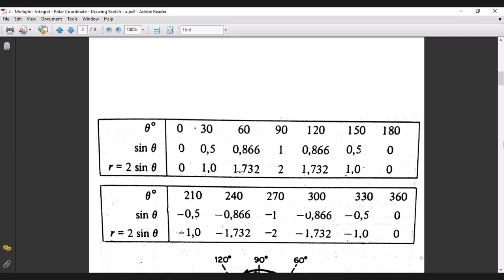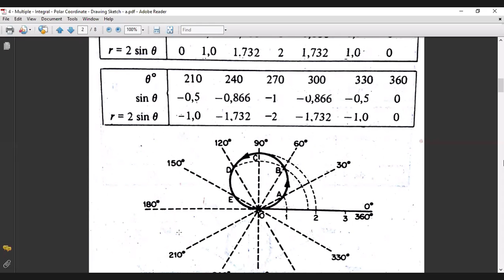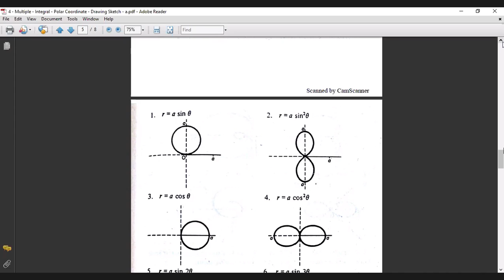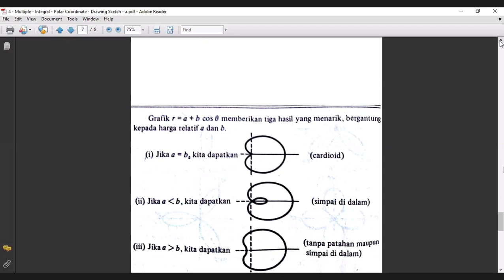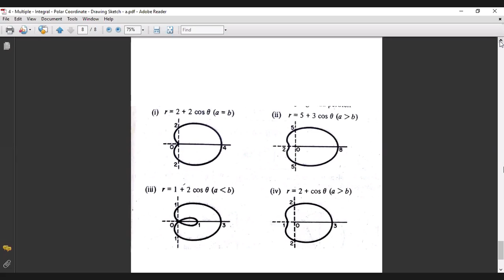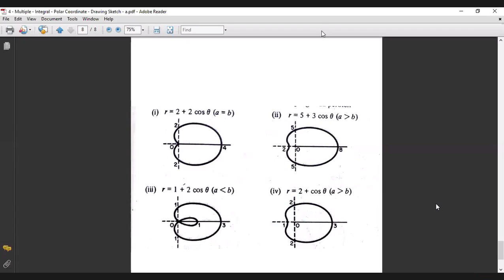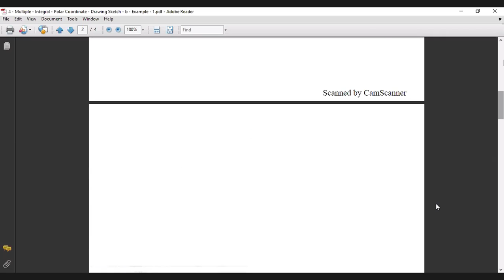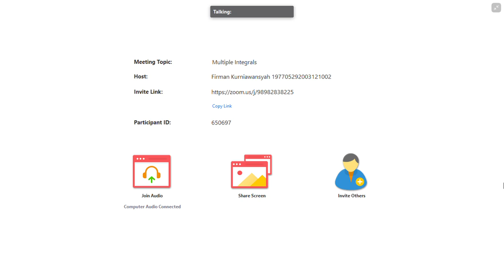MATEMATIKA TEKNIK KIMIA (27 OKTOBER 2020)